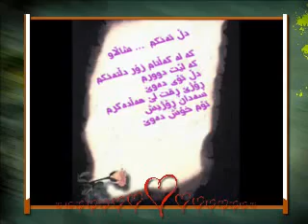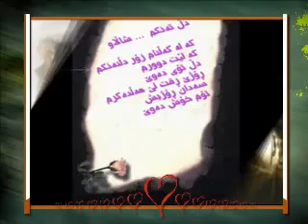Sh3r Honrawi Kurdi